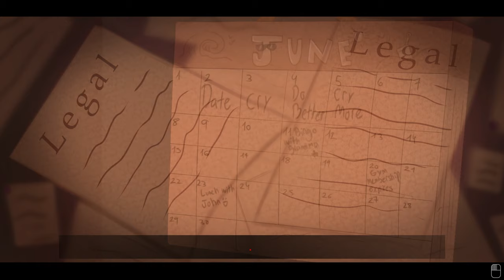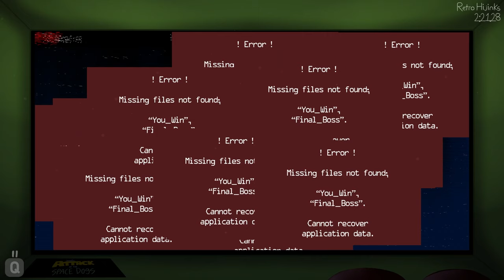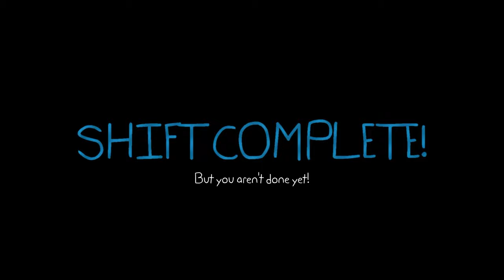This Might Be THE BEST FNAF FAN GAME... - Playtime with Percy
In Today's video, we play Playtime With Percy a very intense and hectic FNAF fan game where we must take care of a Tamagotchi while fending off Animatronics and doing other chores and tasks for the week...

Title: This Might Be THE BEST FNAF FAN GAME... - Playtime with Percy